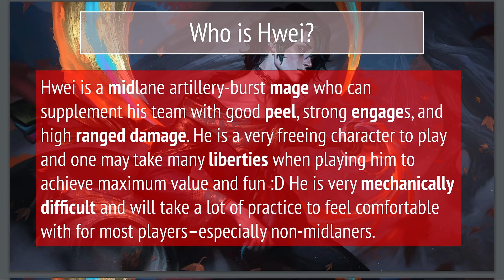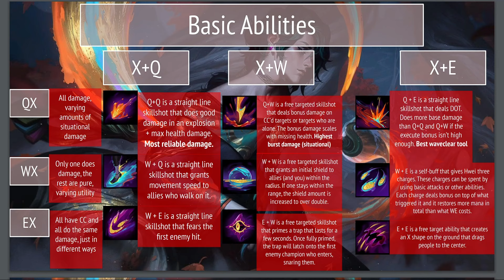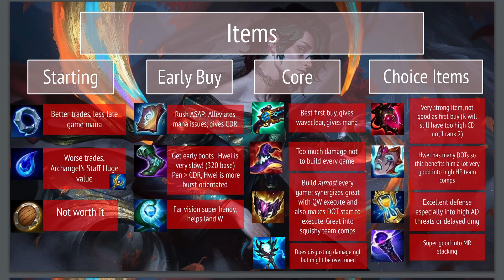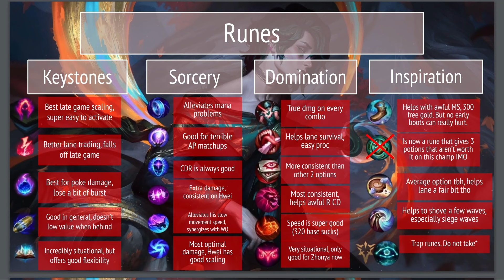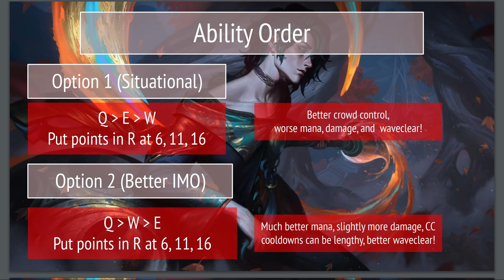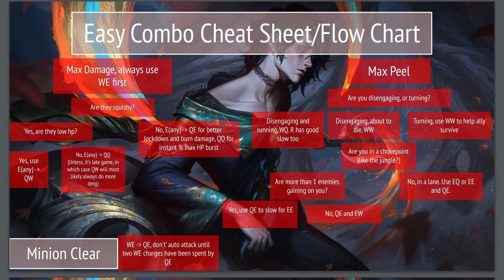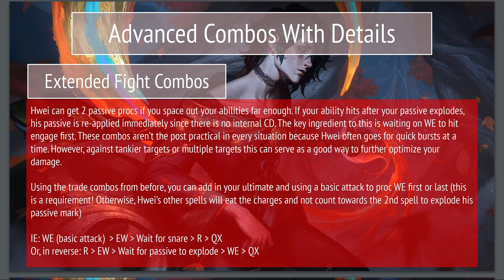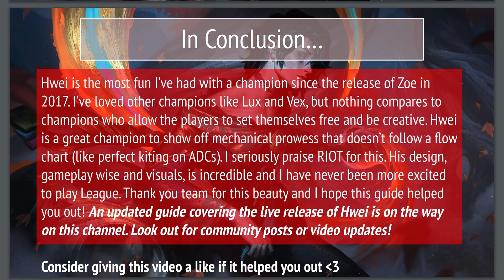ADVANCED/HIGH ELO Hwei Guide | League of Legends Season 2024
Hwei is here to help you! Not to make the game harder, silly bean!

Feel free to speed up the video. This is an info dump that doesn't need to be watched in 1x speed, I promise.

Hey all! Thank you so much for taking the time to look at this project I made. I'm super proud of it despite the flaws- I apologize for the audio, I didn't test it with a loud enough speaker (oops) and sorry for the voice over being a bit slow. I recorded this without much sleep but it's around Thanksgiving time so I needed to fit this in today.

I hope you enjoyed how in depth the guide was! I was aiming for something akin to Scrap Computer's old lol content. I really want people to succeed on this character because he is so beautifully done.

You can skip around with these time stamps, but I recommend watching everything because a lot of the details are important for this character!

Anyway, here they are (which are also in the comments!):
Intro: Start of the video :p
Intro to Hwei: 1:13
Ability Break Down: 2:07
Alternate Explanations for Better Understanding of Abilities: 4:46
In Depth Item Discussion (Items): 6:04
Example Builds: 12:32
Runes: 13:42 (Sorry for no example rune page! It slipped my mind. But through this info, you should be able to make one up for your own playstyle.)
Trap Runes (Explaining why these runes may not be in your best interest) 23:44
Ability Leveling (Why Q, W, E is better than Q, E, W): 24:42
Basic Combos + Cheat Sheet Visual/Flow chart: 26:09 (I apologize for the misinformation on the QE proccing two stacks of WE, it doesn't! I just forgot in my testing to write that down.)
Advanced Combos + Situational Combos: 29:38 (Here, I explain the important ideals behind the element of surprise with Hwei.)
How to Proc Passive Twice: 33:55
Laning/Early-Mid With Hwei: 35:44
Skirmishing/Teamfighting (Keep an open mind!): 38:00
Outro/In Conclusion/Praise RIOT for this champ: 40:41